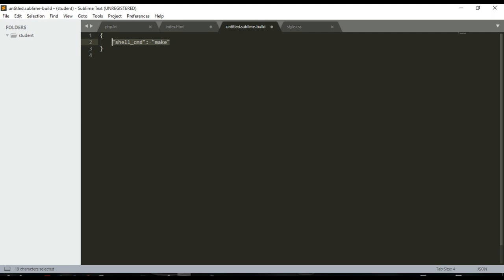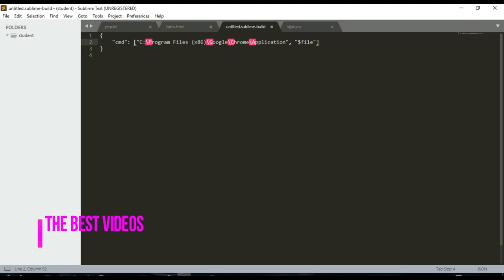How to open sublime text in chrome browse? | HD video mp4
In this video you can learn how to open sublime text in chrome browse
"cmd": ["PATH_TO_YOUR_CHROME", "$file"]  for Windows
"cmd": ["open", "_a", "Google chrome", "$file"] for Mac